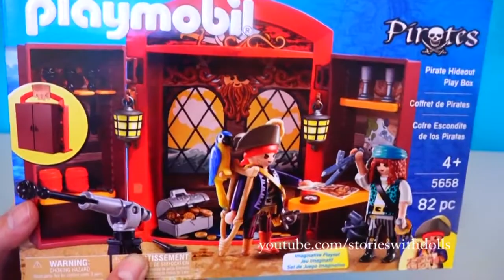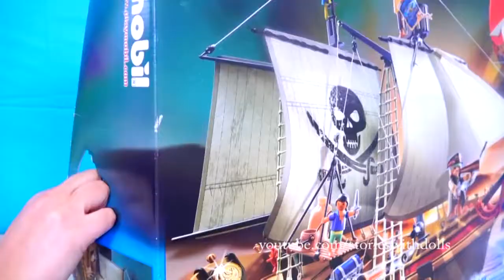FNAF Toys Suicide Squad Rescues Five Nights at Freddys Animatronics on Board Playmobil Pirate S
Welcome to my toy channel Stories With Toys & Dolls 💖 I love all my subscribers 💖 In my channel you will find everything from doll videos and stories with toys to coloring books, toy reviews and unboxing, some crafts and doll dress-up games.